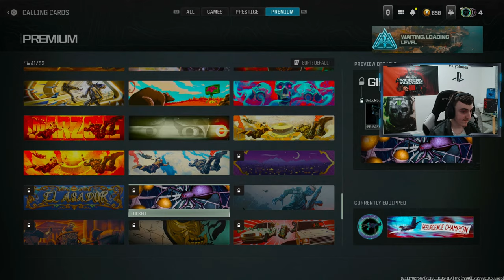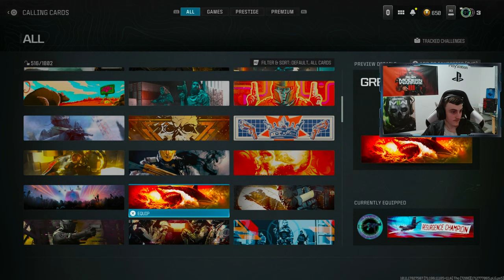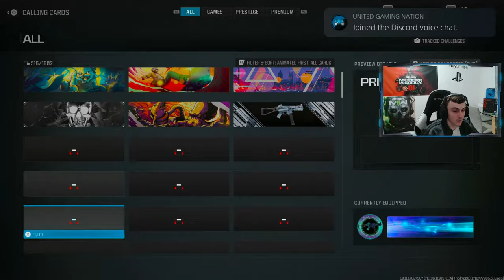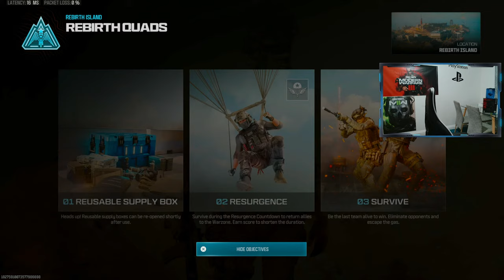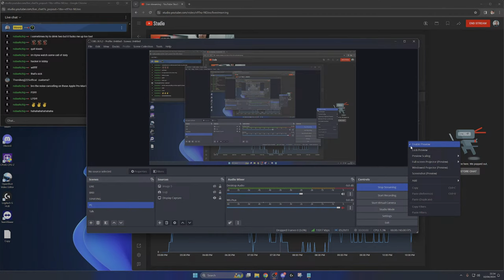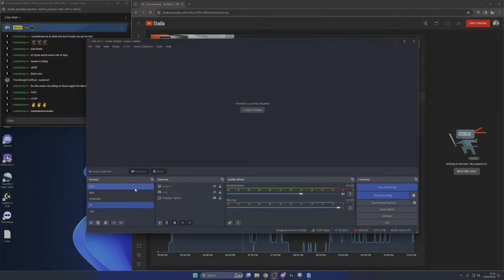🔴 LIVE WARZONE | REBIRTH CUSTOMS EVERY WEEKEND! | HIGH KILLS | NO VPN 🔴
Moonz Built By You

Welcome to stream. Have a good day or night :)